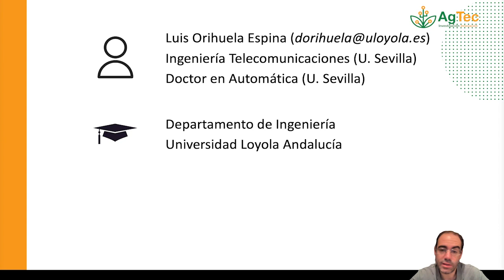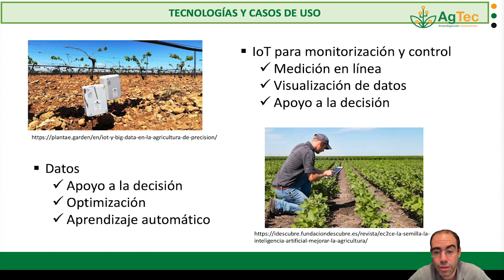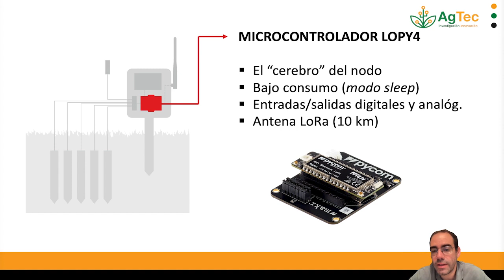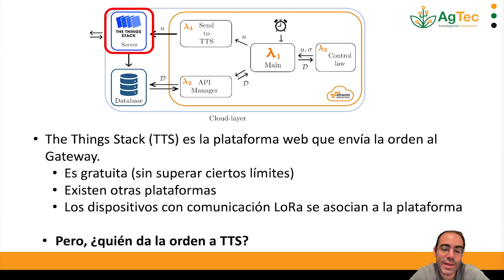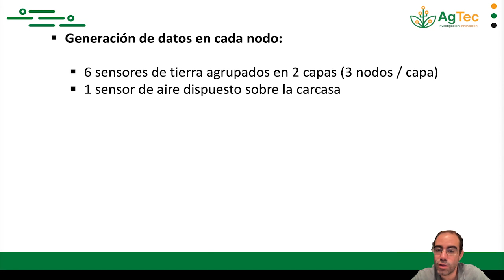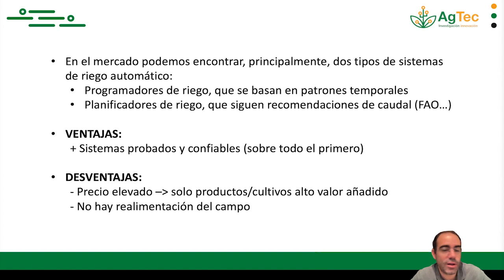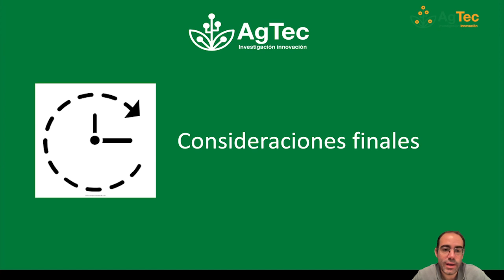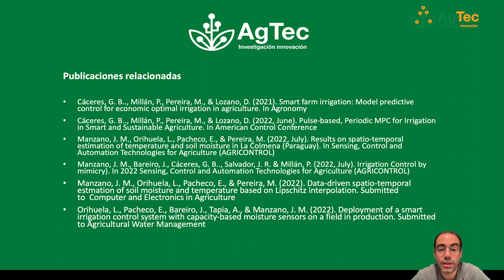Dr. Luis Diego Orihuela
Profesor Universidad Loyola, Andalucía

Charla: Apoyo a la producción familiar campesina ecológica en Paraguay mediante una red de dispositivos inteligentes basadas en IoT